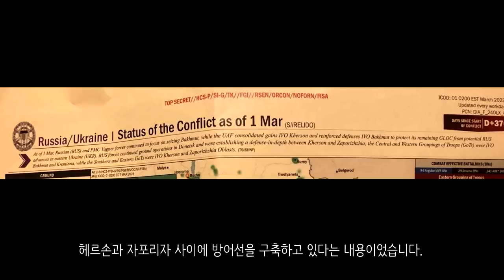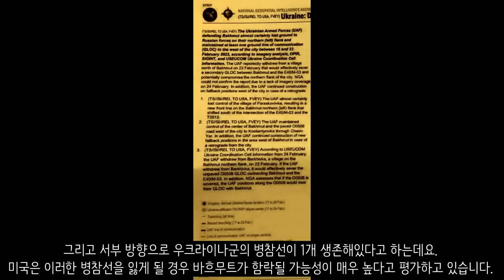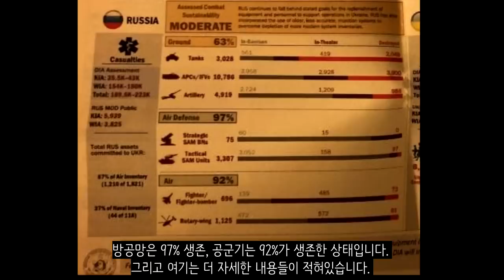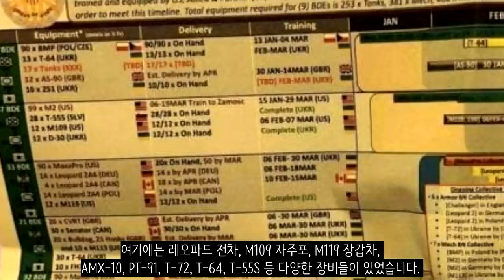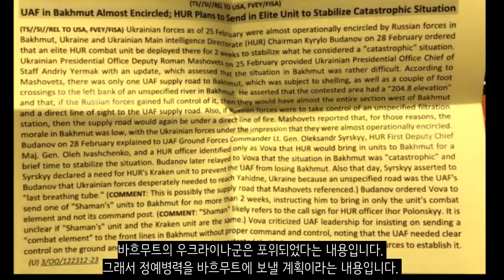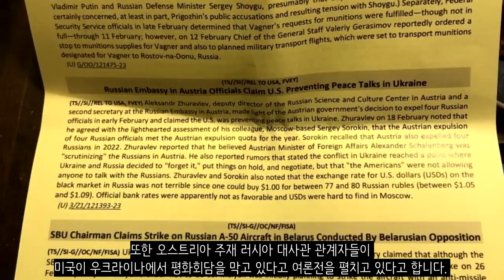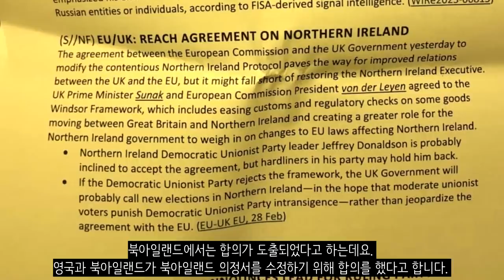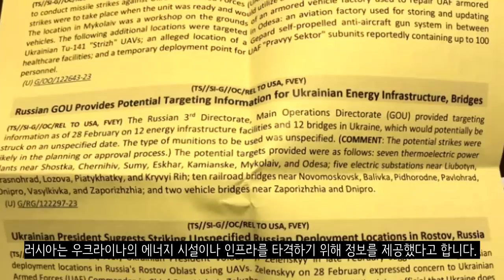이번에 유출된 기밀문건 54장을 공개합니다